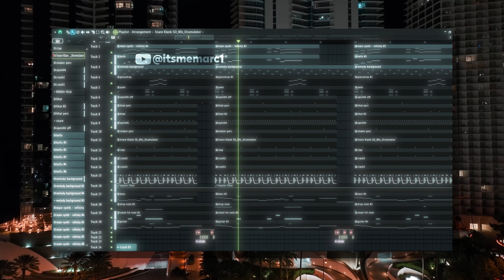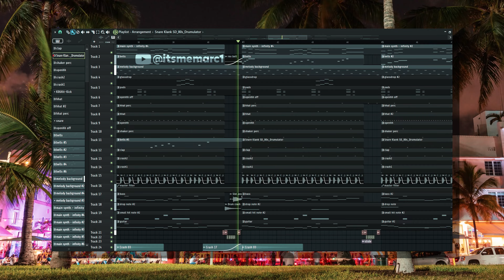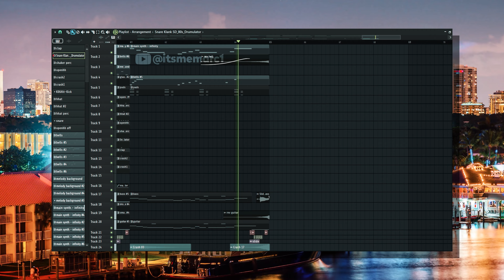GTA VI - VICE LIGHTS 3.0 (Remake/Concept)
Vice Lights 3.0 for yall!
I based it almost 100% on the original Race & Chase song in terms of structure. But with new synths, melodies, samples and tones. In a way that reminds of the original, but with an extra touch of my own taste.

And yes, I really believe that this might sound like the Grand Theft Auto VI themesong.